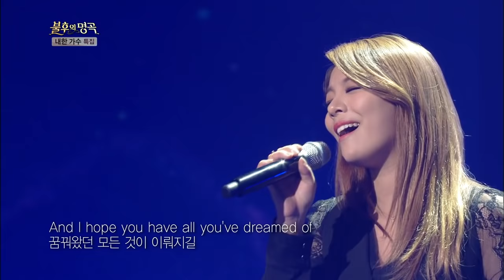에일리 - I will always love you [불후의 명곡2].20140412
휘트니, 당신을 기억하며... 에일리의 'I will always love you'